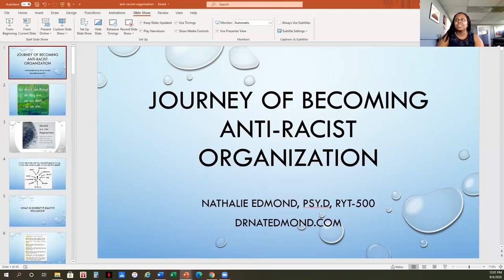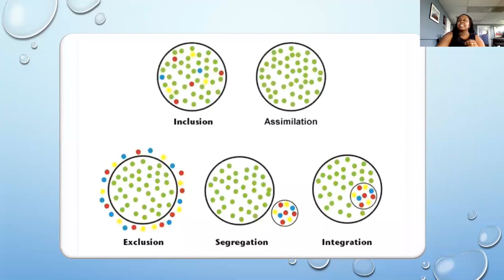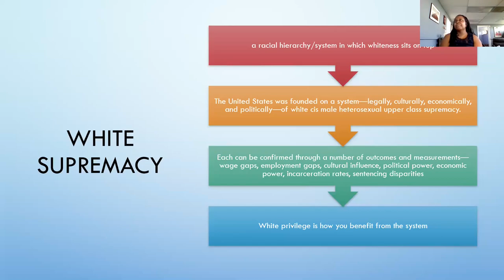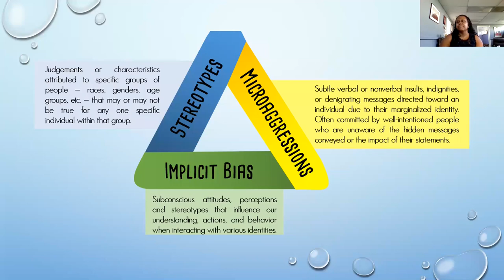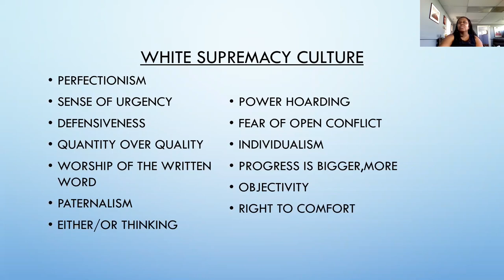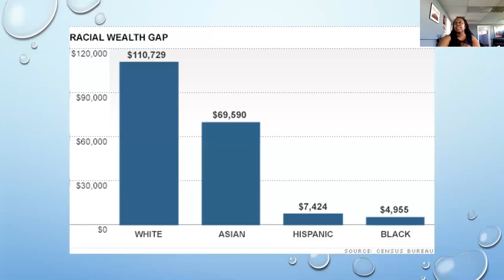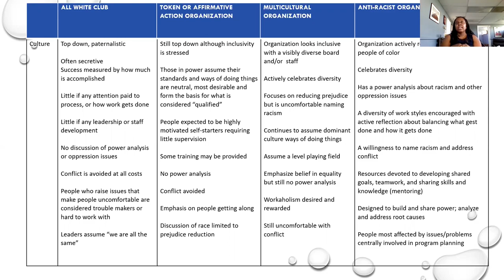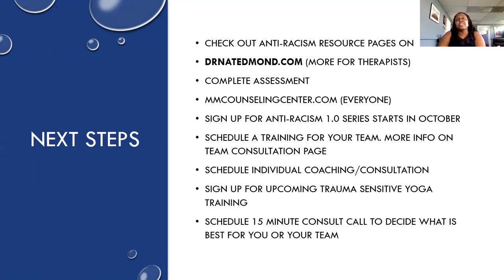Becoming anti-racist organization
Dr. Nathalie Edmond discusses strategies for becoming anti-racist organization. She explores different types of organizations, how white supremacy can be part of a culture and subtle forms of racism are likely to occur on a daily basis.